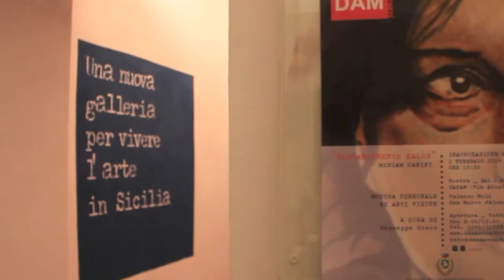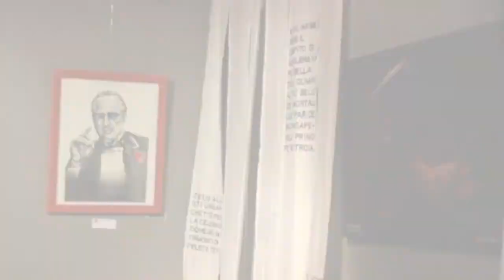GADAM: "Elegantemente Kalòs" mostra d'arte di febbraio 2014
"Elegantemente Kalòs" di Miriam Carini
Mostra d'arti visive
02 - 22 febbraio 2014

GADAM
via Aluntina,
San Marco d'Alunzio (ME)

Video realizzato da Davide Monastra (montaggio e interviste) e Davide Vitanza (riprese).